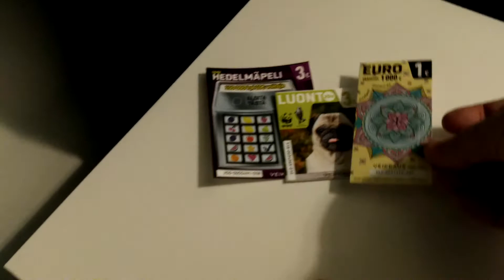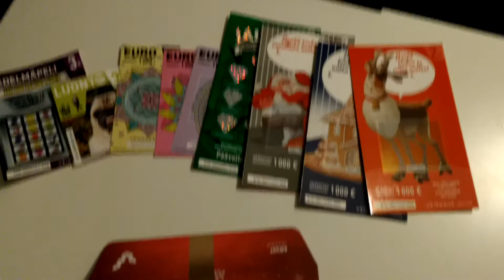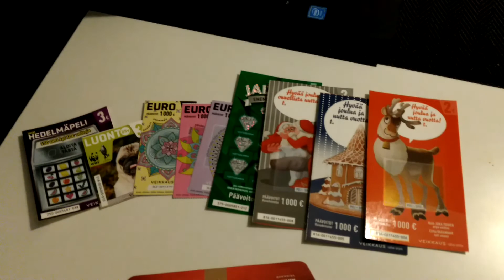Arpoja ostettu katsojan toiveesta 😎